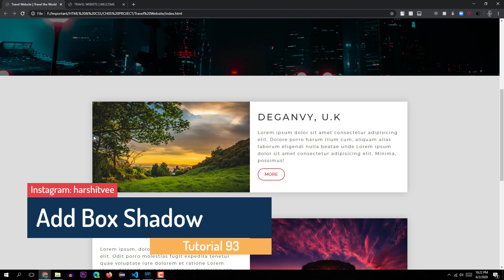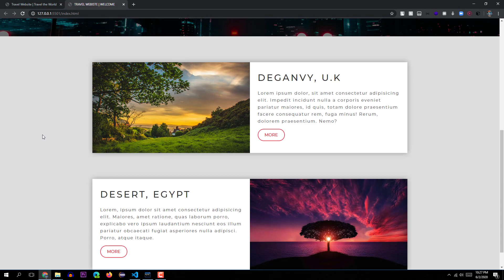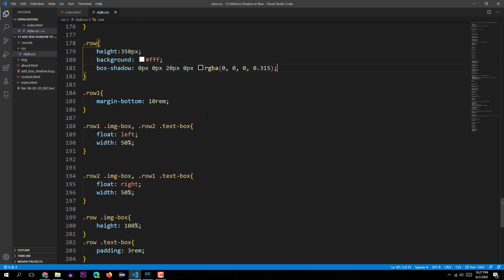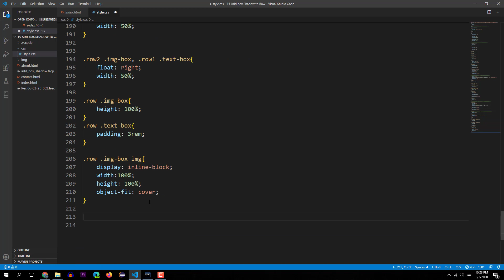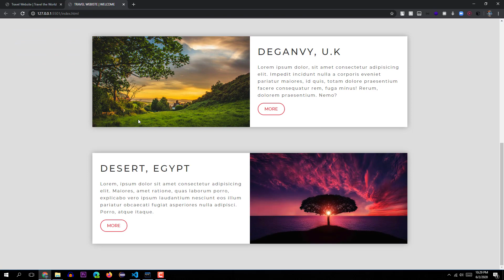CSSP1 #15 Box Shadow (HTML & CSS Tutorial in Hindi 93)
In this video we talked about Box Shadow
Please Share this playlist with your friends and family so that they can learn about HTML and CSS.

➦  Some more useful courses.